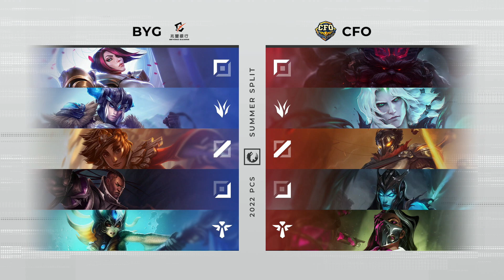[EN] Playoffs Upper Bracket Finals | CFO vs BYG | Game 2 | PCS Summer Split (2022)